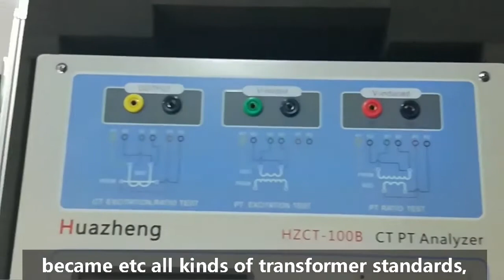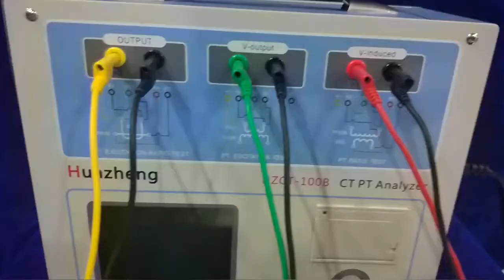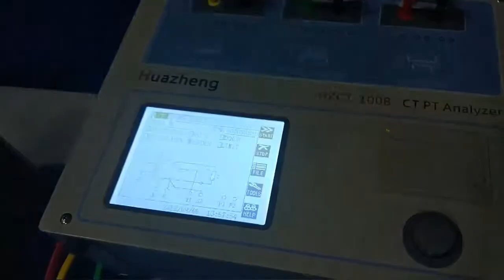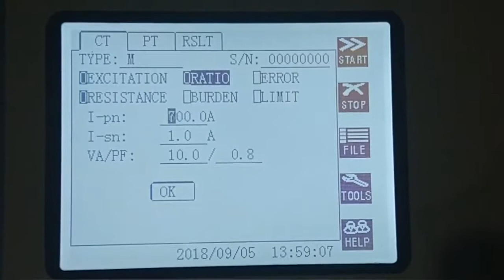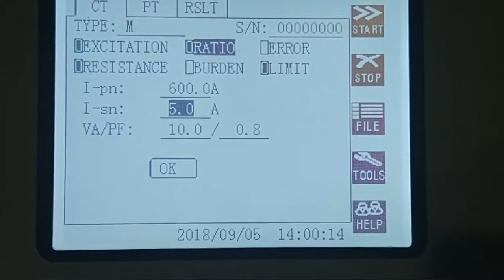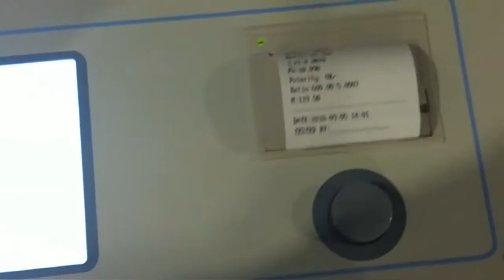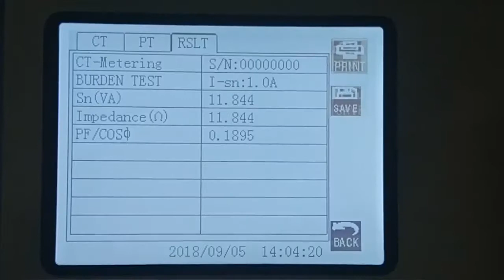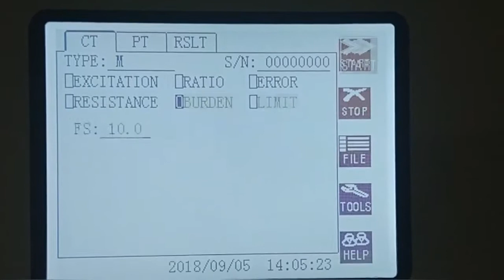HZCT 100B CT PT Analyzer